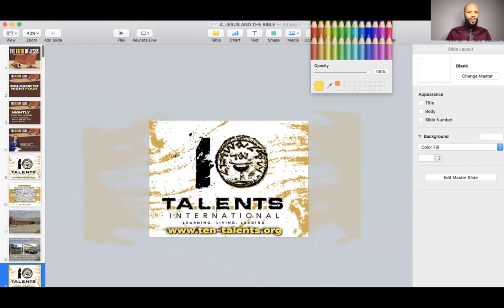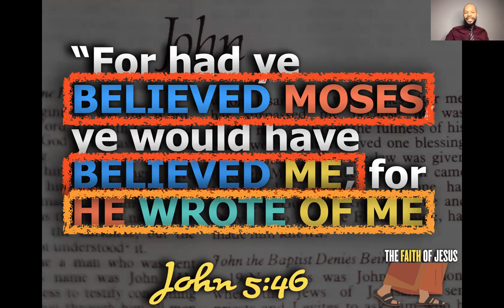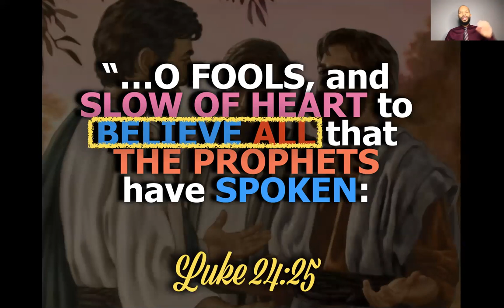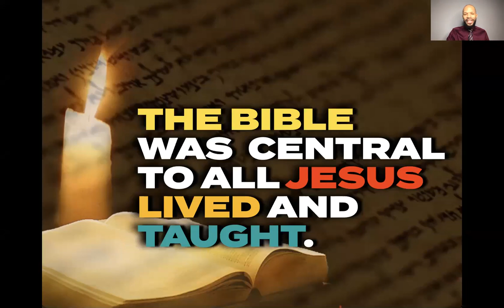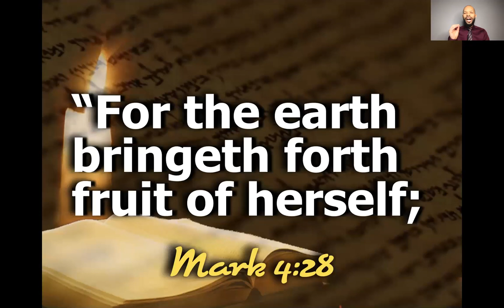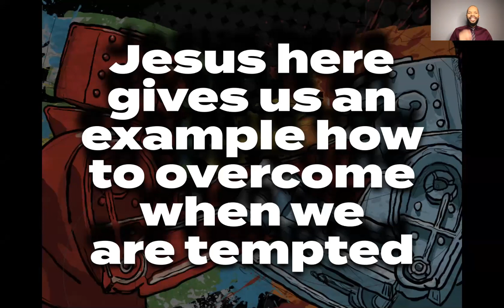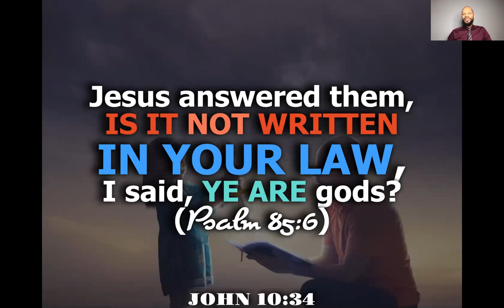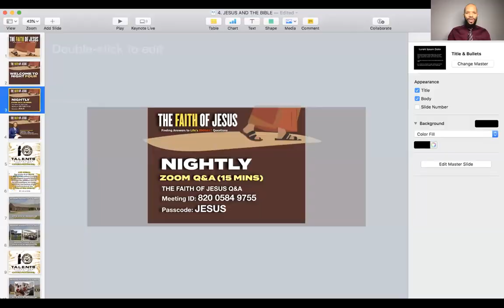4. JESUS AND THE BIBLE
What was Jesus' regard for the bible? How did He use it in His daily life? What can we learn from His understanding of Scripture? Join us as we continue our study of the Faith of Jesus and the centrality of Scripture in his life and in the life of the Believer.